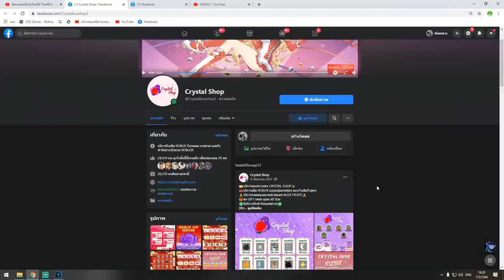Blox Fruits : ตีโรงงาน ได้ผลไหนเอาผลนั้นไปล่าค่าหัว ดวงโคตรจะซวยย